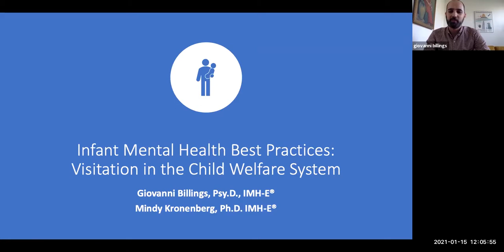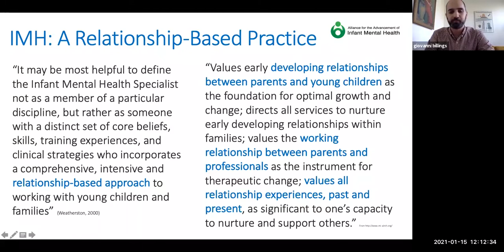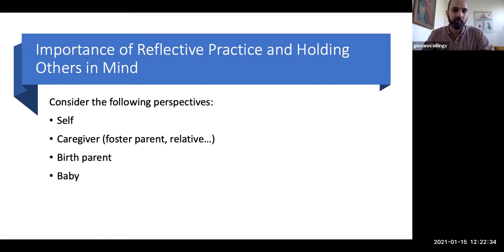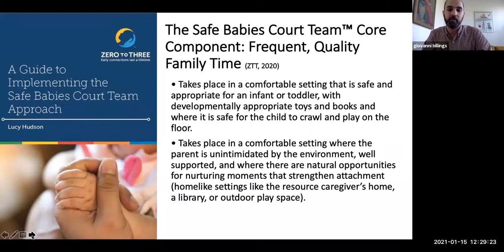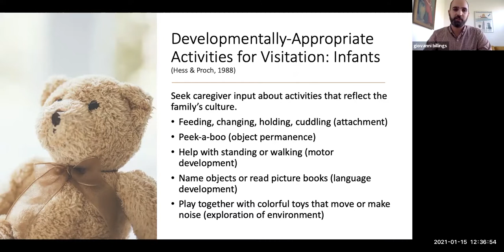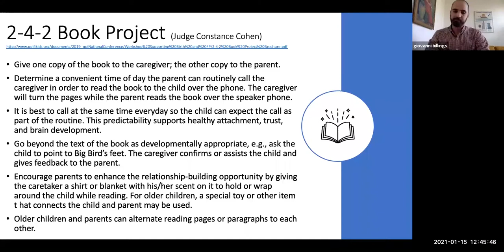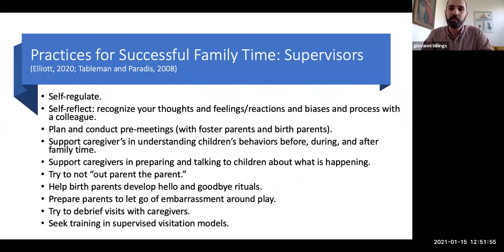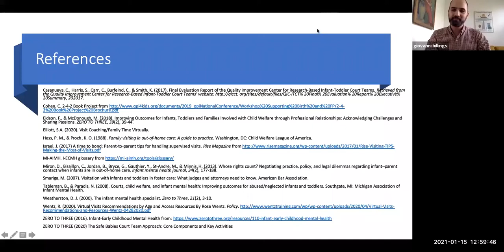Infant Mental Health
January 2021 Learning Cafe presented by Dr. Giovanni Billings, PsyD IMH-E®. Dr. Billings discusses Safe Baby court teams and provides guidance to help make visitation between non-custodial parents and their babies more appropriate and beneficial.   Dr. Billings also discusses considerations for virtual parental visitation with toddlers and infants.